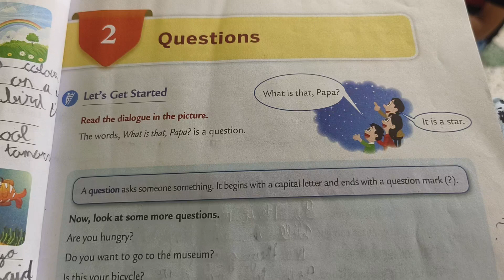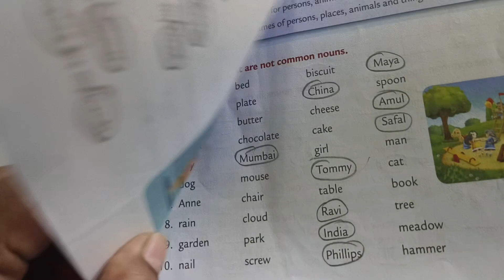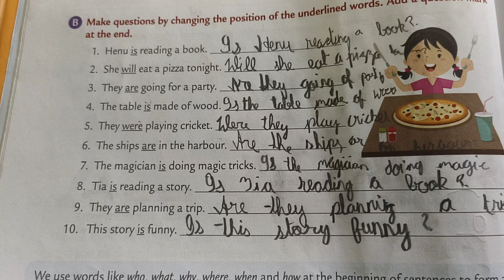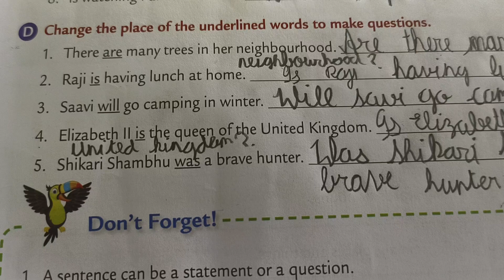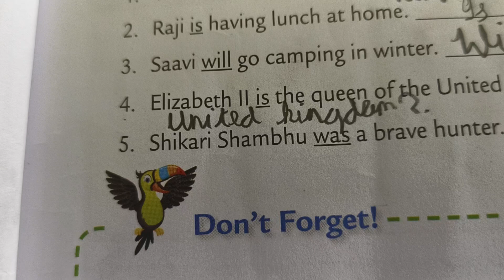III ENG 1 CH 2 QUESTION